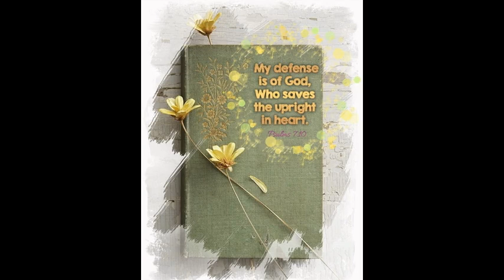Psalms 7:10 (a prayer of the day)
A Prayer of the Day. (Seeds of Shalom)
"God is my shield, saving those whose hearts are true and right." (Psalms 7:10, NLT)

Lord, you are our shield. When we pass through the waves, you are with us always. You protect us from the rivers sweep over us. Our feet may slip, but we will not be crushed. We may face hardships, but we call to you Lord, and you will answer us. From deep in the realm of the dead we call for help, and you will listen to our cries. So, we choose to praise your holy name, we will give thanks to you for you are wonderful and great always. No problem is too great for you, and no pray is too small for you. Whatever situation we are in, you are always with us. Lord, we pray for those who are in danger. Please reveal yourself to them Lord, so they will know they have hope and deliverance, and they will repent and return to you Lord. We pray for those who are struggling with pain, physical pain and emotional pain. Lord, please be mercy on them and remove the pain and heal their wounds. Then, they will come to know you who is the only God, and they will worship you wholeheartedly. In Jesus' name, amen.